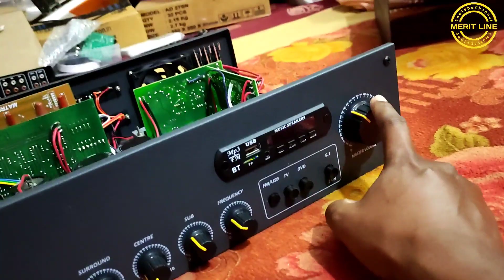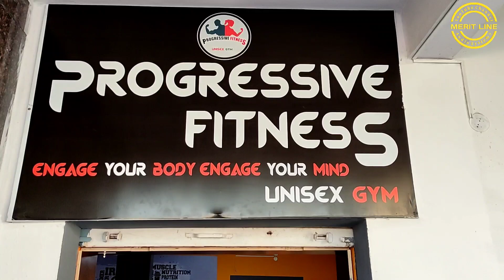10.2 Sound System for GYM | 1400watts RMS | Rebel Audio setup | For details WhatsApp - 91 8686276576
Hi friends...
We are selling our own manufactured Assembles Audio systems for your Requirements.
We deal Home theatres, GYM sound systems, Car audio setups and Active/Power subwoofers.
Plz don't call.